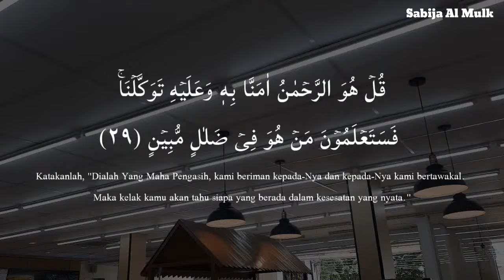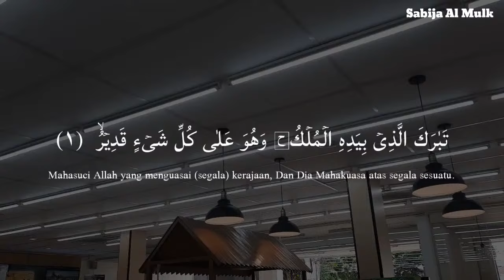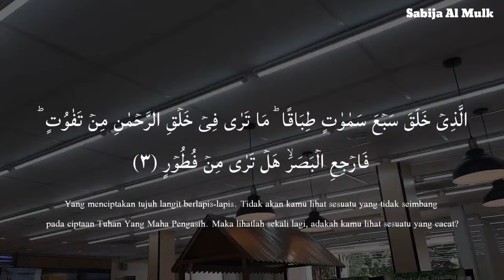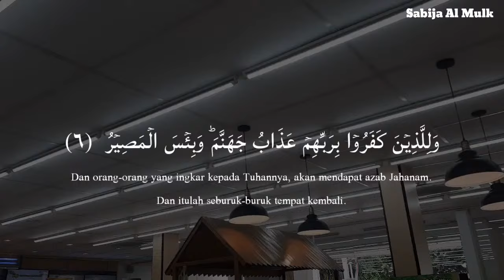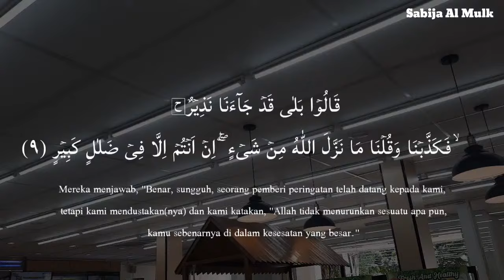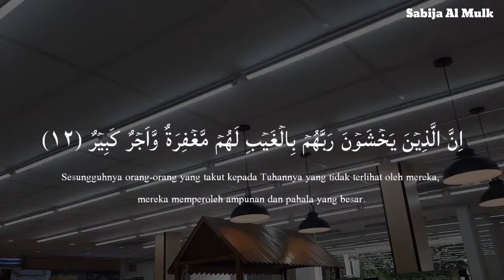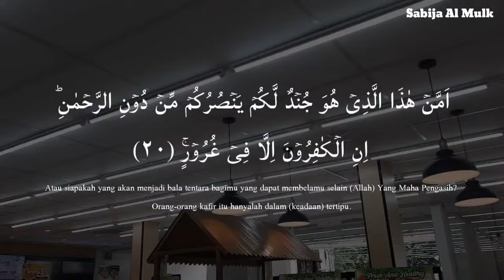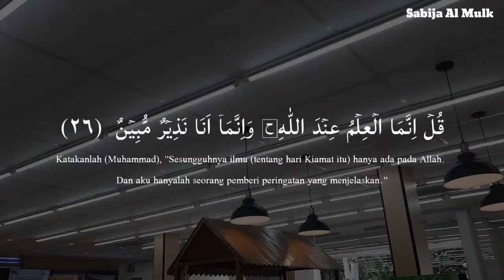Calming Voice Recitation of Surah Al Mulk | سورة الملك | Protect You In The Grave